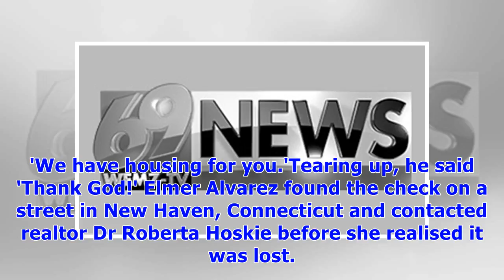Homeless man who returned $10,000 check rewarded with housing